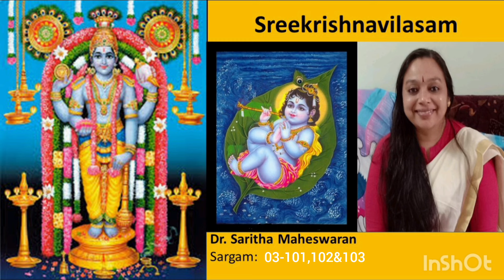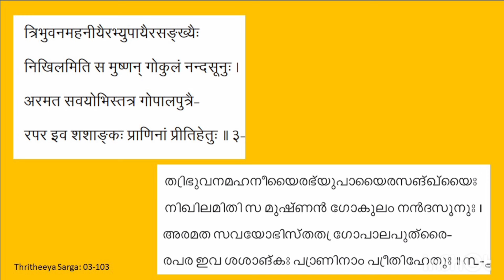Sreekrishnavilasam-03-101,102&103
by Sukumarakavi